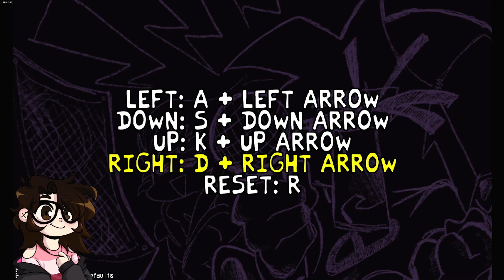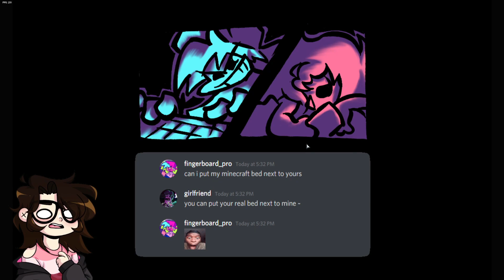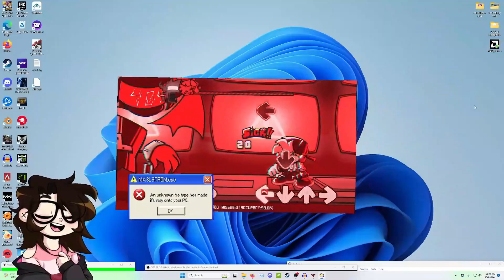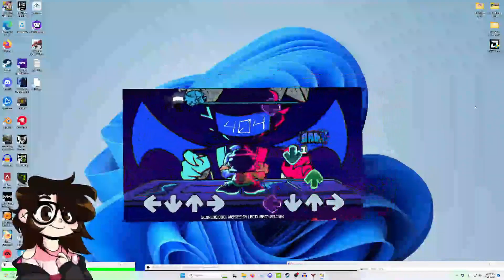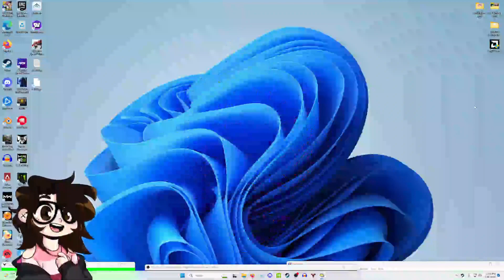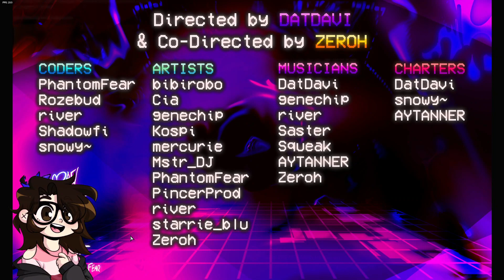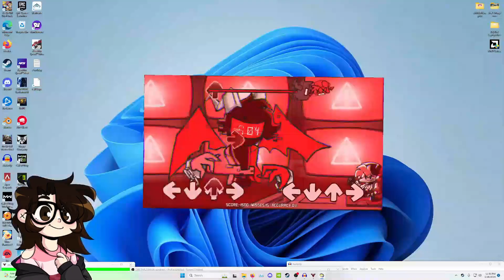MY FAVORITE FNF MOD | FRIDAY NIGHT TROUBLESHOOTIN' (Friday Night Funkin)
Awesome visuals and animations? Check! Super fun charting? Check!! Crazy good music?! Triple Check!!! Plus, super cool and fun characters?? CHECK! One of my FAVORITE FNF mods to this day!

[This was recorded at the end of March, right before I got my current mic!]

★ Link to the Friday Night Troublshootin' mod! ★

★ Support the original Friday Night Funkin' game and creator! ★

[GUYS, I've been dying to replay this mod for some time, and a person commented I should play it, so it gave me a reason to. I never got the chance to edit and upload it because there were so many other things I wanted to upload so this was more of a placeholder video if I needed it (which I do now) I don't hear ENOUGH hype for this mod so please hype it up!!]

Friday Night Funkin' is a rhythm game in which the player controls a character called Boyfriend, who must defeat a series of opponents in order to continue dating his significant other, Girlfriend.